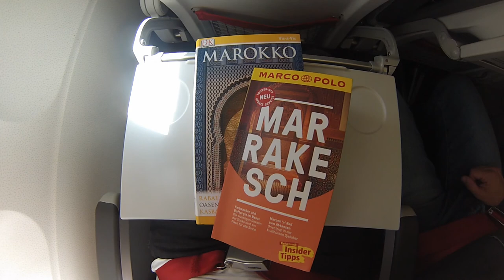Morocco 2017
Morocco
Marrakach, Fez, Rabat, Casablanca, Aït Benhaddou, Ouzoud Waterfalls, Merzouga, Desert, Essaouira